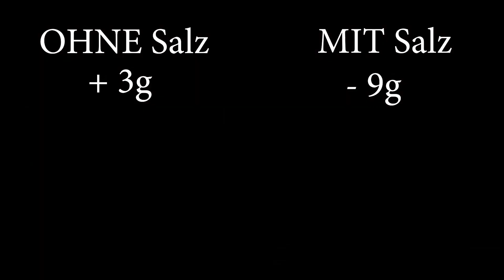Fleisch salzen - vorher oder nachher? Der Hygroskopische Effekt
Fleisch vorher oder nachher salzen? Der hygroskopische Effekt ist Gegenstand dieses Videos. Anhand von 2 Experimenten mit Fleisch und Kartoffeln zeige ich auf was die Zugabe von Salz bewirkt.